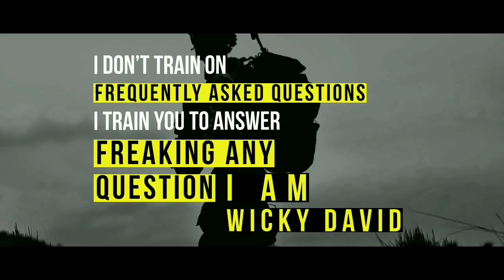Sharnbasva University | The Tiger Session | Wicky David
Got Overwhelming Feedback from The Honourable Dean Sir Dr. Honnalli of Management Department at Sharnbasva University During The Closing Ceremony of The Tiger Session Phase 1 To Wicky David.

To Experience The Tiger Session at Your College, Contact on The Official Link.